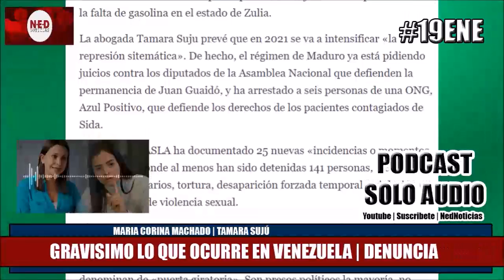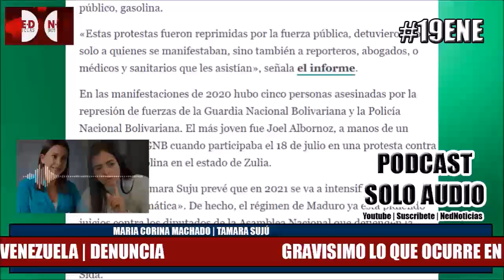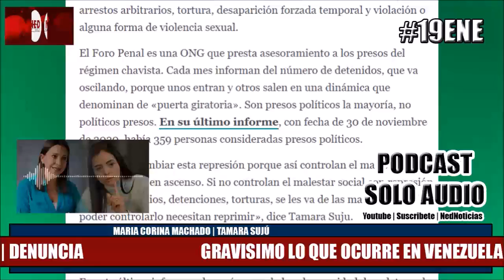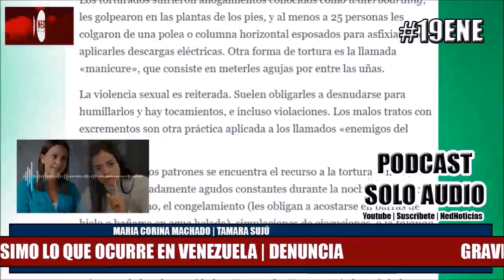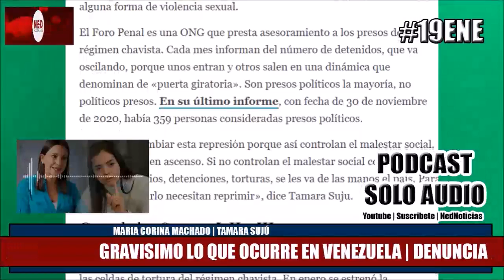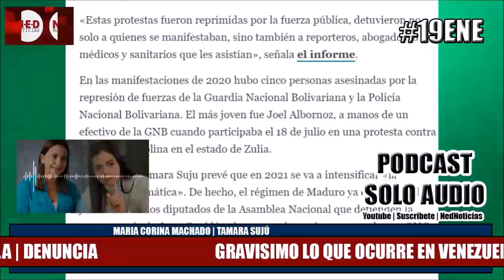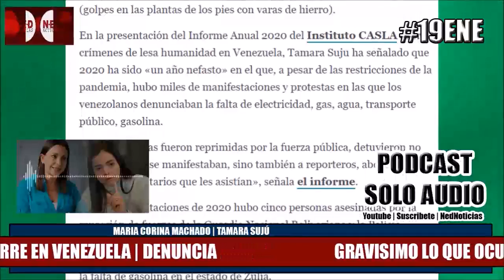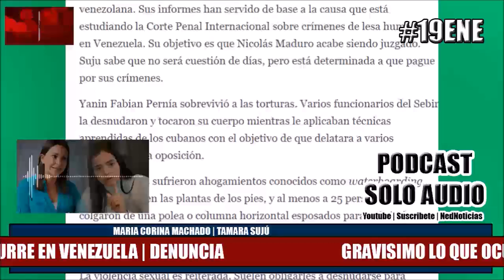DENUNCIA MCM Y TAMARA SUJÚ 19ENE GRAVISIMO LO QUE PASA EN EL PAÍS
Entrevista Maria Corina Machado a Tamara Sujú